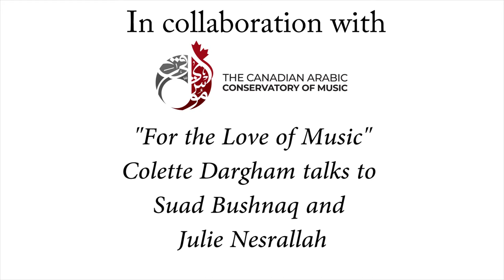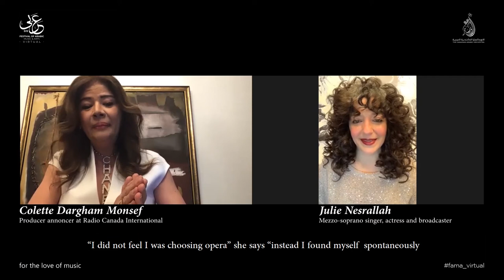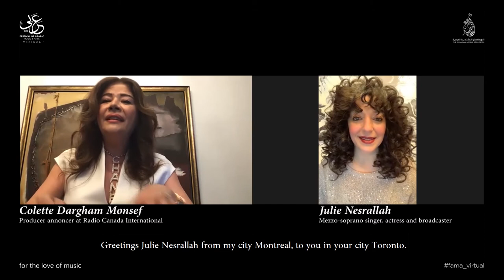Festival of Arabic Music & Arts - Interview with Suad Bushnaq & Julie Nesrallah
Festival of Arabic Music and Arts - Virtual Edition April 1, 2021
Presents...
For the Love of Music , Interview with Suad Bushnaq & Julie Nesrallah
CBC Radio Canada’s lead Arabic language radio host Colette Dargham speaks with two female icons of music.

Julie Nesrallah, mezzo soprano, is a well loved opera singer who has toured Canada and wowed audiences from coast to coast to coast,

Suad Bushnaq, film and concert music composer, and winner of a Hollywood Music in Media Award. Both artists of Arab descent, both educated in Canada, each with a different passion and a unique journey will be sharing their career stories and their future plans.
Support our efforts to bring music to the elderly in retirement
Supported by:
Government of Canada - Canadian Heritage
Ontario Arts Council
City of Mississauga
IPG - CPA
Elite Home Realty
Roman Zaman
Marsa.ca
Strom Design Studio